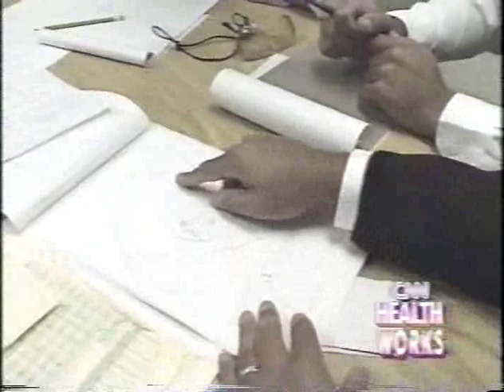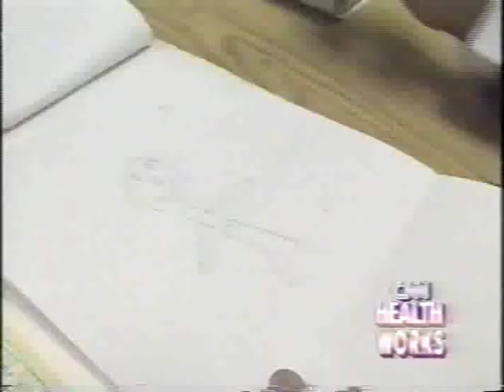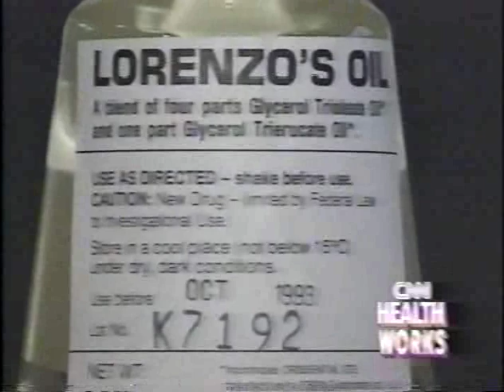An Interview with Iris Zavala on CNN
IRIS